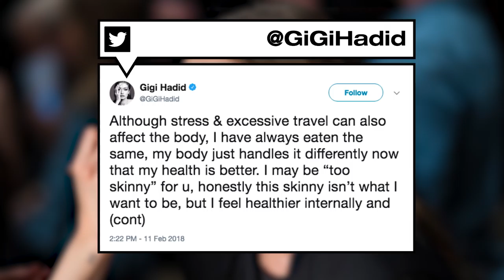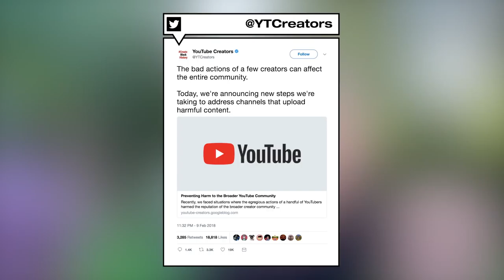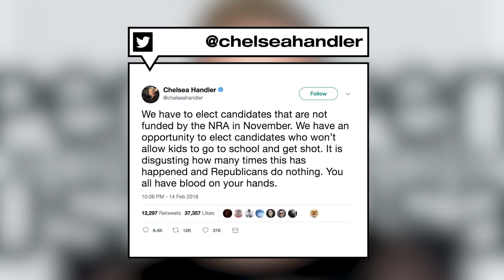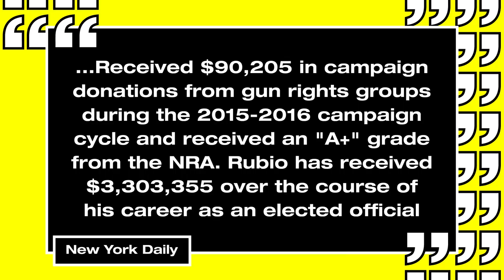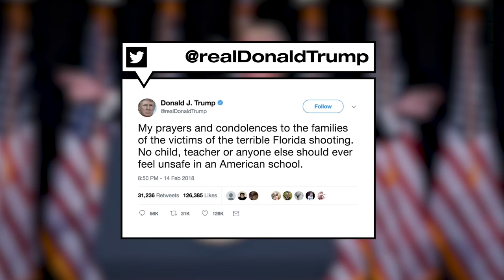MTV News Weekly Round Up Ft. Kylie Jenner's Return To Instagram, Logan Paul's YouTube Ban & More!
Join us as we take a look back at some of the huge news stories that have surfaced this week. From Gigi Hadid's body confidence issues to Kim Kardashian's slim waist. We also cover the horrific shooting that occurred in Florida and the need to tighten gun control laws.